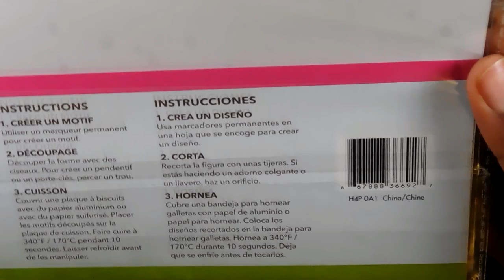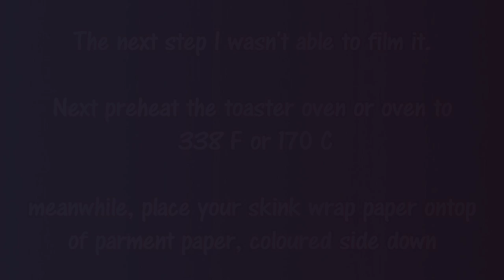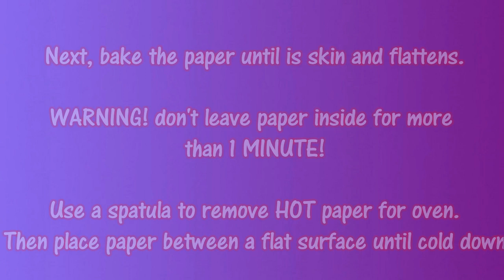Cheapest Shrink Wrap Paper Ever - Dollar Store Review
!Warning Spelling mistakes and grammar are common!

I've had this shrink plastic since November, and my Dollarama still carry this to this day, if your interested on buying this. try is out first before buying a lot. Also this way the only brand of shrink wrap paper I could find at the dollar store.

Go to my Instagram for more art, behind the scenes, and early access

Bye Bye